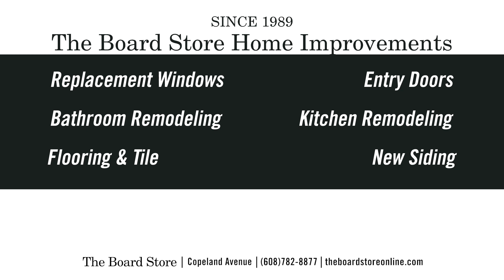Last year was a zinger, but things are getting better! It's time to think about home improvements.